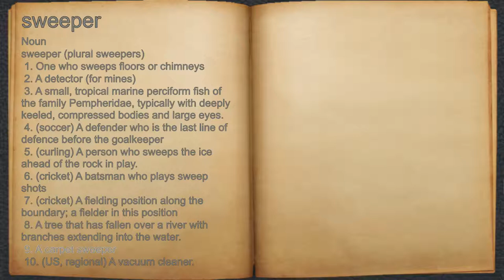What does sweeper mean?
A spoken definition of sweeper.

Intro Sound:
Typewriter - Tamskp